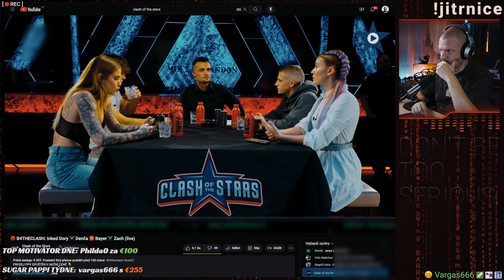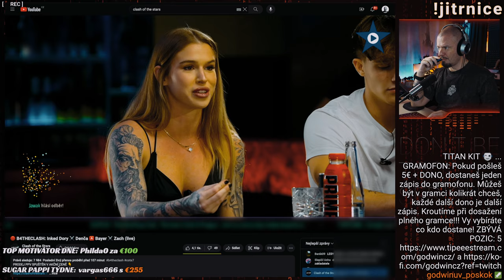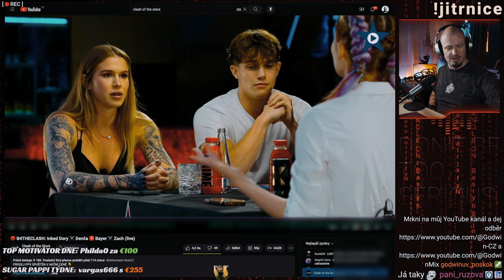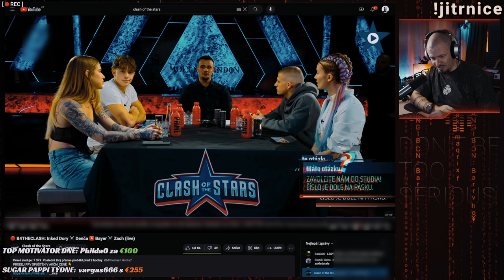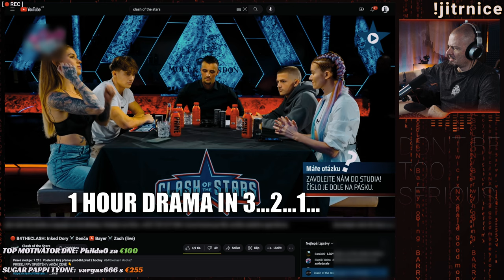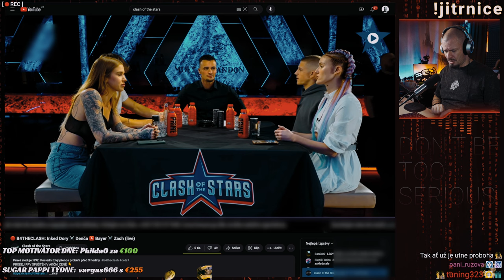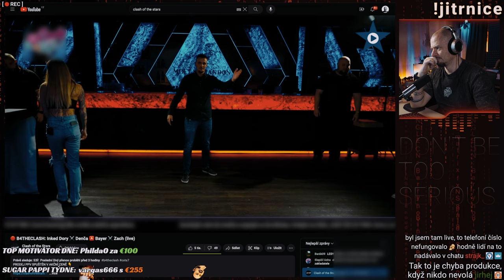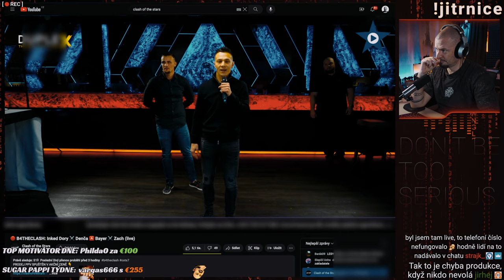B4THECLASH - Unudit se při hádce holek, to jde?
Tohle se jen tak nevidí, řešit téma: Ale já jsem dost pěkná pro 0F... To jako fakt? @ClashoftheStarsTV